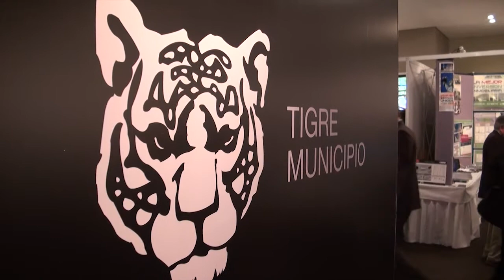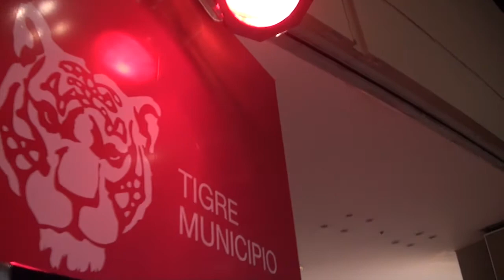Torrepueblo Municipio de Tigre - Real Estate 2013 - Argenprop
Un emprendimiento comercial único en su tipo,
que creará ambientes con armonía
e inspiración toscanas.

Situado en un área con excelente acceso,
rápido y seguro.

Ofrecerá servicios completos y de calidad
a quienes residan o trabajen,
junto con esparcimiento para vivir.

Torrepueblo en si mismo es novedad,
distinción y estilo de vida.

Una experiencia única y destino permanente.
Un lugar donde usted podrá vivir, alojarse, trabajar, comer, beber, comprar y divertirse al aire libre, en la próspera localidad de Benavidez, partido de Tigre.

Ocupando un predio de 8.000 metros cuadrados, los detalles arquitectónicos de Torrepueblo celebrarán una inspirada fusión de sensibilidad europea y espacios frescos y contemporáneos.
Detalles del medioevo europeo,
con energía contemporánea

Torrepueblo nace con el ideal de brindar a Benavidez y zonas de influencia, un espacio urbano de confort, seguridad y estilo único. Sus plazas de reunión y gastronomía, junto con un diseño amigable de recovas peatonales, contribuirán a la sensación de un ambiente de verdadera comunidad o pequeño pueblo.

Es nuestra Visión, crear el mejor lifestyle neighborhood center de la Argentina, diferenciado por su propuesta arquitectónica y oferta comercial.

Será nuestra Misión, satisfacer con calidad las necesidades sociales de esparcimiento, alojamiento y consumo de nuestra localidad, gestionando con excelencia operativa este punto de encuentro para familias y público corporativo.